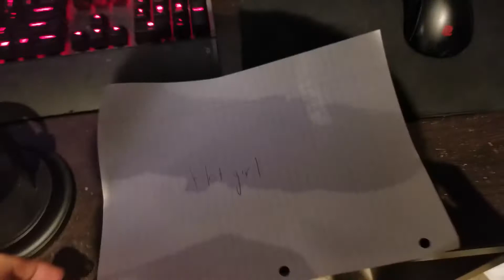How to pick up a hot girl